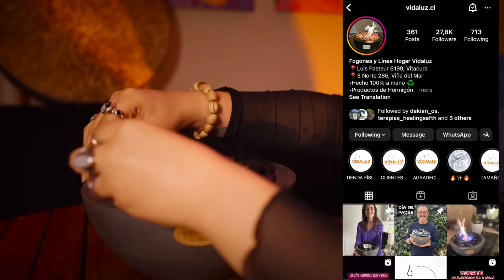ASMR Afirmaciones positivas 🔥 Enciende el fuego de tu creatividad y crea la vida que deseas 🔥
Encuentra el fogón perfecto para tu espacio en VidaLuz 🔥

Si llevas un tiempo sintiendo como tu energía se estanca, si no fluye tu creatividad, si te sientas frustrada/o, si sientes que no tienes energía para hacer realidad tus sueños, entonces ve este video. Vuelve a conectar con tu creatividad a través de la energía del fuego, derribando cualquier creencia limitante.

Tiempos
00:00 Intro y fogón VidaLuz
01:51 Bienvenid@s
02:57 Nuestro diálogo interno
04:23 Lo que afirmas de ti mism@
06:06 El momento perfecto para crear
09:04 Salir de la zona segura
12:36 Ser espectadores
14:10 La chispa creativa
16:12 El miedo a crear (creencias que nos limitan)
19:22 Conectando con tu fuego interior
21:12 Transmutando todo aquello que nos limita
25:08 Afirmaciones positivas para motivarte
29:02 Rompe las cadenas mentales
30:52 Limpieza con Cornalina
34:34 Fin

✽ Para reservar lecturas de Tarot Terapéutico/Runas/Numerologia/Limpiezas Energéticas Online completamente personalizadas conmigo:
Escribe un correo a:

Bienvenides a esta hermosa comunidad!
Mi nombre es Gisse y este canal es para relajarte. El ASMR de por si ya es algo maravilloso, pero mi visión es dejar algo más que solo relajación para ustedes, ayudarlos a apagar la mente, desconectarse del día a día, de los problemas, los malos ratos. Mi intención es crear un espacio seguro, un rinconcito para todos nosotros. Fuera de Youtube soy terapéuta Holística, trabajo con el tarot terapéutico, numerologia, realizo sesiones de sanación energética, reiki rúnico, hago coaching espiritual para conectar con tu consciencia superior y tu propósito de vida, por lo que también verán mucho de eso reflejado en este canal.

Equipo usado para grabar:
► Blue Yeti
► Canon m6 mark II + lente Sigma 16mm

 ¿Qué es el ASMR y por qué susurro?
 Es una sensación de cosquilleo muy parecida a lo que se siente cuando alguien juega con tu cabello, esta sensación puede ser detonada con 'triggers' como tapping, susurros, voz baja, movimientos suaves con las manos, distintos sonidos y/o efectos visuales que generan un ambiente de relajación.